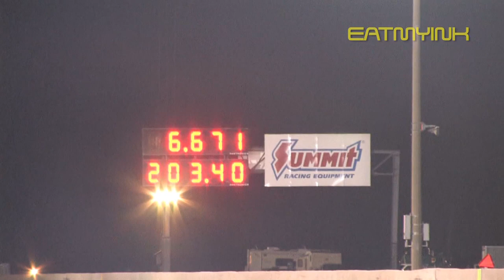Honda vs Suzuki at the DME Racing All-Star Pro Street Shootout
NHDRO champion FrankieStotz started a record breaking, clean sweep weekend with a Saturday win over DME Racing rider JeremyTeasley in the final of the $10,000-to-win DME Racing All-Star ProStreet Shootout at SouthGeorgiaMotorsportsPark in Valdosta. Stotz scored another APE Pro Street victory at the ManufacturersCup World Finals on Sunday, running a string of record setting 6.60 second passes at over 200 mph along the way.

For the third straight year, motorcycle dragracing fabrication powerhouse DME Racing partnered with Dave and Jason Dunigan’s Dunigan Racing, and Chris Connelly’s Pro Stock Inc. to put on the Shootout for the world’s quickest streetbikes, immediately preceding the 2018 Manufacturers Cup race on November 15-16.

After sitting through a soaking rain Wednesday and a track that was too cold once it was dried and prepped on Thursday, the bikes finally hit the track on Friday. “We came off the trailer with a 6.70 at 201 miles per hour, qualified number 1, and headed into eliminations that Friday evening,” recalled Stotz. Teasley qualified 6th.

Stotz’s diminutive, turbocharged Honda CBR1000RR would have to last round after round against a 28-bike field of big 700 horsepower Suzuki Hayabusas. His comparatively small motor has held together this year courtesy of billet cranks built by Marine, and early season transmission woes were cured by a RobinsonIndustries billet tranny.

But a Shootout and regular program against two large, competitive fields at the biggest race of the year—WOULD it hold together and run the numbers necessary to win? In unseasonably cool, power-making, component-breaking weather—COULD it hold together?

“In the first round of eliminations, we didn’t adjust to the cold like we wished and ended up wheeling in first gear and slowing down to a 7.14 (also at 201),” said Stotz, who nevertheless advanced past Victor Gotay.

“After that is when everything changed,” continued Frankie. “From the second round of eliminations of the Shootout to the finals of the Man Cup race on Sunday, we ran nothing but 6.60s. We ended up setting and resetting the Man Cup Pro Street record twice during the Shootout, dropping the record from a 6.67 to a 6.63.”

Teasley also contnued winning, taking out Luis Sierra, Tony Ficher, and multi-time champ RodneyWilliford on his way to the Shootout final against Stotz.

Frankie finished the Shootout with a 6.67 at 203 in the final against Teasley, who ran 6.73 at 222 mph. “With that consistency came the victory, a badass trophy, and 10K,” said Stotz. Watch the final is this video.